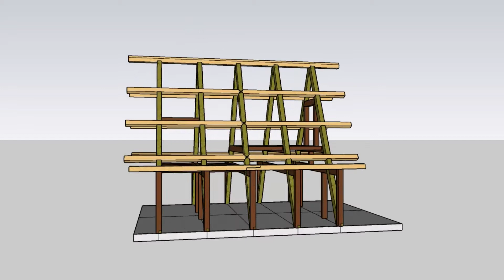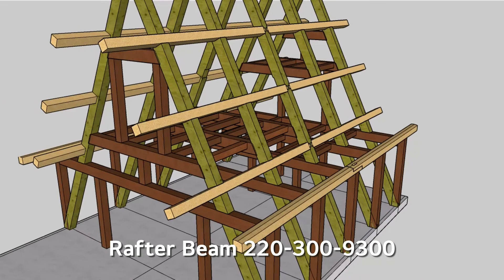[특별한 통나무집] 에이프레임 통나무집 설계 및 제작 / 어셈블리 A-frame Cabin - Architecture & Assembly, A frame House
구조 도면 포함 - 평면도 및 스케치업, 통나무 원목 프레임, 유럽형 팀버 홈( Timber Homes)
타이(Main Tie Beam)와 래프터(Rafter Beam) 원목규격 220 × 300 × 8000 = 5개 / 9300 =10개

A-Frame 원목구조를 이정도 충실하게 짠 사례는 Pinterest를 통해 아무리 찾아봐도
없습니다. 그러니까 세계 최고의 A프레임 원목구조를 만들었다는 자부심이 뿜뿜!

채널 페이지에 들어오시면, 생각보다 훨씬 볼거리가 많아요
채널 페이지에 들어오는 방법을 모르신다고 요?

원목구조제작 및 현장시공 : 행복한집짓기 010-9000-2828 빌더 김용근
Log Home Shell / Post & Beam / Timber Works / Joinery